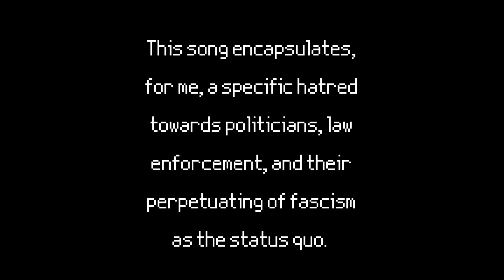"Heartless" by NNAMDÏ (cover)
I resonate with this song a lot. The acceptance and perpetuation of white supremacy and fascism is abhorrent and I'm fucking sick of it too. Thank you for writing this @nnamdithegreat - FUCK 12

Look for Nnamdï on this site!